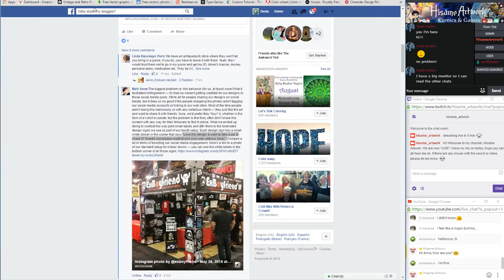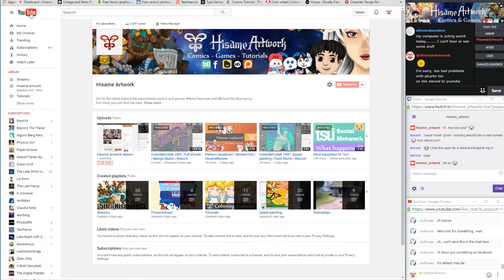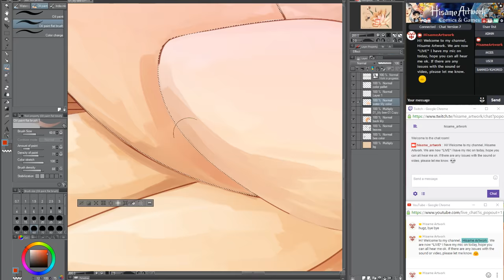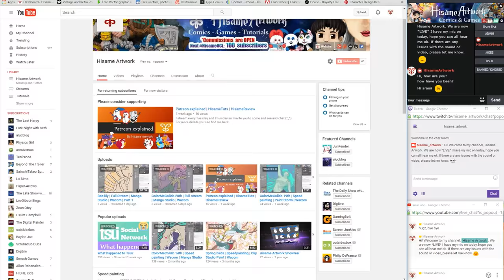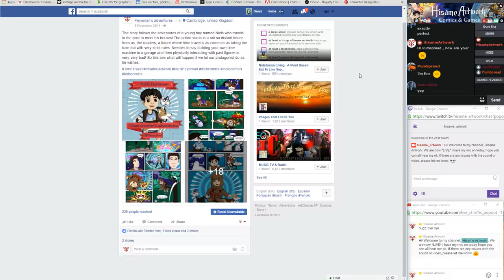Bee lily | Speed painting | Manga Studio | Wacom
I stream every week and I invite you to come and see and chat (^_^)